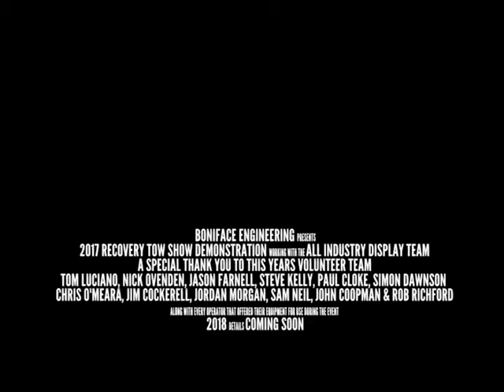Boniface Engineering 2017 Recovery Demonstration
At the 2017 Recovery Tow Show, Boniface Engineering along with the All Industry Display Team demonstrated a number of scenarios including the following:

A tractor & trailer HGV unit crashes on a motorway, straddling the central reservation. Using a Century 1075S rotator, lane closure is kept to a minimum with the assistance of a Spreader Bar attachment & 2 Wheel Ducks on the rear axle, lifting the trailer unit over the reservation, back in line with the cab ready to be towed away